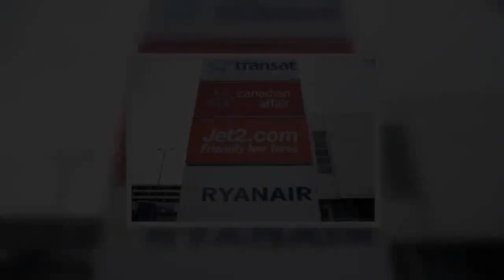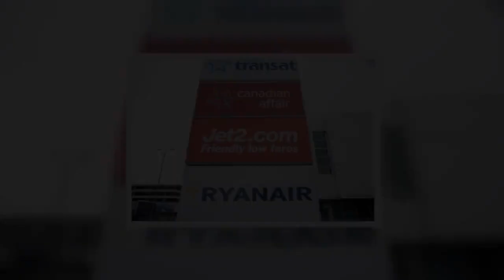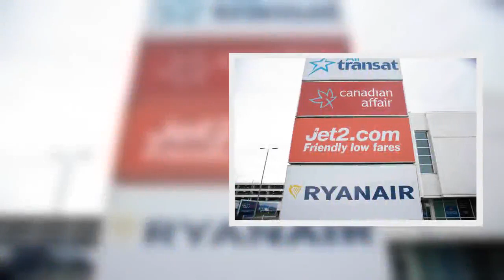Coronavirus forces Tui to cancel all holidays and cruises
Travel company Tui is set to suspend all package holidays, hotel stays and cruises in a bid to stop the spread of coronavirus.  The tourism giant announced it was cancelling travel to almost all of its holiday destinations until further notice due to the pandemic.  They said their decision was made in line with governmental efforts to control Covid-19, according to The Mirror.  A spokesman for TUI said: "In this rapidly changing environment the safety and welfare of our guests and employees worldwide remains of paramount importance and thus Tui Group has decided, in line with government guidelines, to suspend the vast majority of all travel operations until further notice, including package travel, cruises and hotel operations.  "This temporary suspension is aimed at contributing to global governmental efforts to mitigate the effects of the spread of the Covid-19."  This comes after thousands of Tui holidays to Spain were scrapped over the weekend.  Following advice from the Spanish Authorities - which includes shutting hotels, local bars, restaurants and beaches - all holidays from Friday to Sunday were cancelled.    In a statement on Saturday, a Tui spokesperson said: "Although there is currently no advice from the UK Government against travelling to Spain it would not be the holiday experience we would want for our customers.  "We will proactively contact all customers due to travel to Alicante between 14 March and 16 March to offer alternative holiday options or offer a full-refund.  "Any customers due to travel between 17 March and 23 March will be contacted about their holiday on Monday 16 March."   .  Easyjet and International Consolidated Airlines Group, the parent company that also owns Iberia and Aer Lingus, have drastically scaled back flights schedules.  Both airlines have asked the government to provide it with financial assistance as it deals with the fallout of Covid-19 as countries tighten border restrictions due to the virus.  .   BA boss Willie Walsh, who was due to retire, has vowed to stay with the company as the airline battles with the economic effects of the virus.  Jet2 also cancelled all flights to France over the weekend over growing fears of the virus.  In Europe, Italy, France and Spain are all on lock-down in an effort to curb the spread of coronavirus.   Coronavirus forces Tui to cancel all holidays and cruises
Coronavirus,Holidays,Air travel,UK Government,Scottish Government